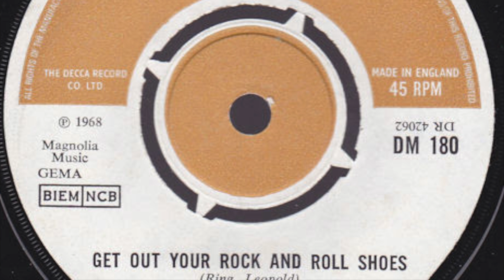Crocheted Doughnut Ring – Get Out Your Rock And Roll Shoes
Formed in 1967, Southend-on-Sea, England. Disbanded 1969. Featured here is the b-side of their third single 'Maxine's Parlour / Get Out Your Rock And Roll Shoes' released on 'Deram' in 1968.

Members:
Richard Mills (vocals, guitar)
Bert Pulham (guitar)
George Bird (bass)
John Chapel (keyboards)
Dave Skates (drums)